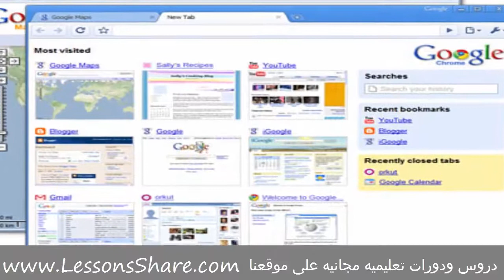larry page قصة حياة مؤسس شركة جوجل